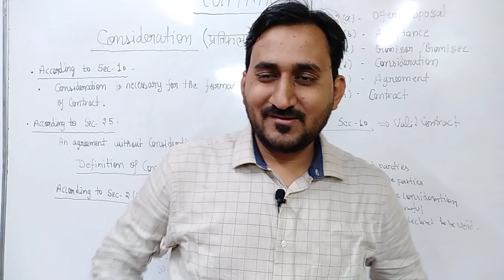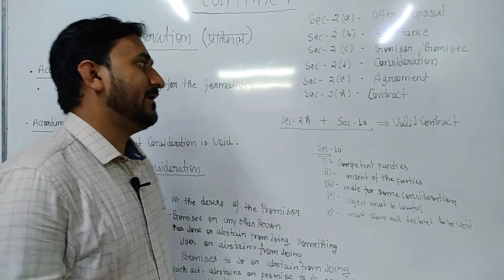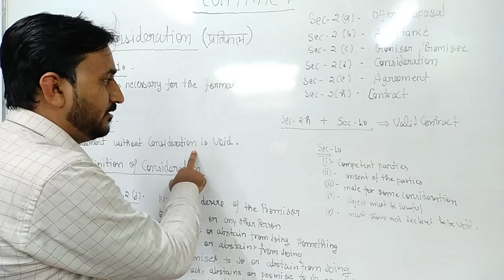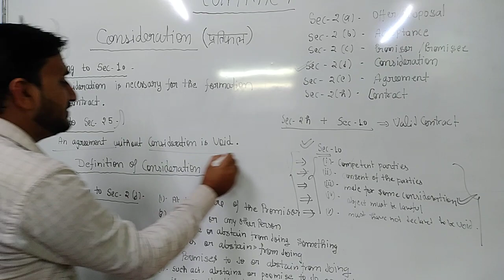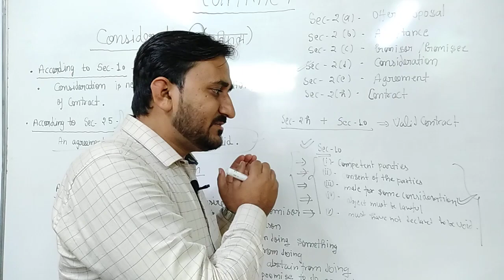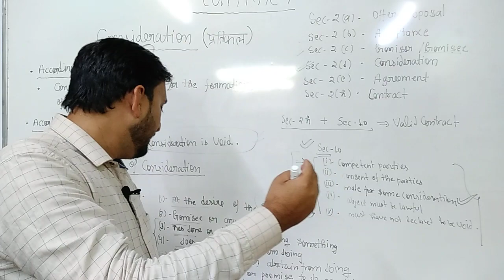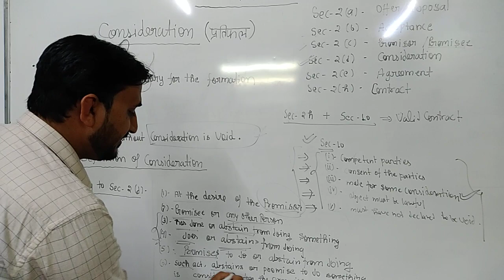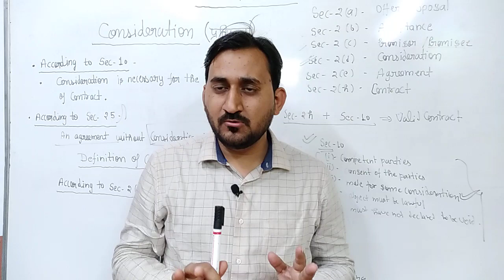Contract Lecture-9, Consideration Sec- 2d, 10 &25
ByLaw Academy is an online and offline platform which provides extensive preparation program for Judicial Service Examination and other Law Competitive Exams.

Parth Upadhyay
( Chief Mentor )
ByLaw Academy